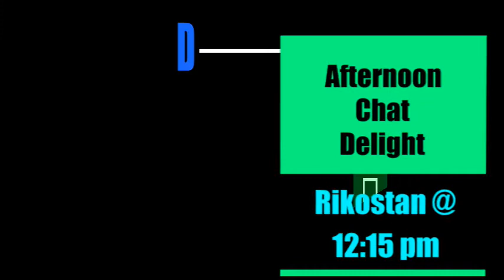Monday Livestream information Vid for TAMS 4 18 22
Information for this TAMS vid was collected from Fishfam.link. Thanks Matt, Liquid Zoo as well as Lefty 3213a